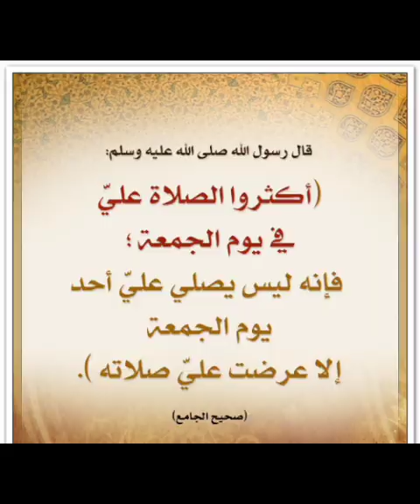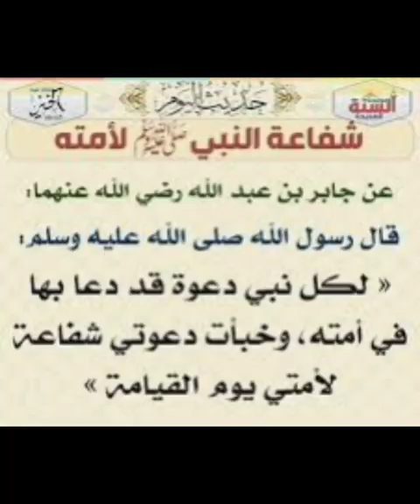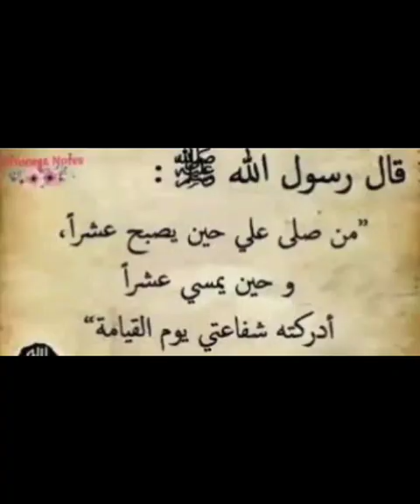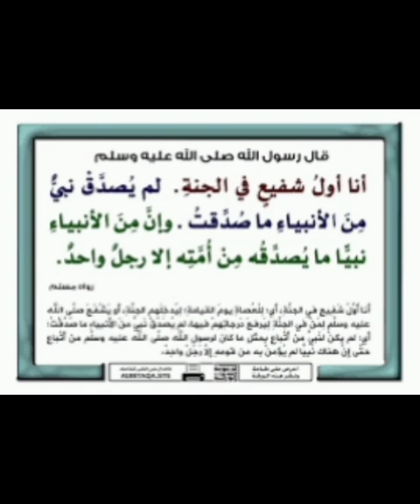(ஸலவாத்தும்-ஷஃபாஅத்தும்) மவ்லானா மவ்லவி ஹாஃபிழ் முஹம்மது அலி மன்பயீ ஹள்ரத்